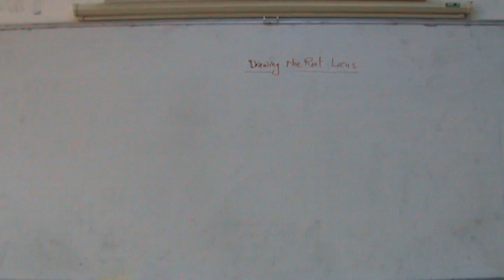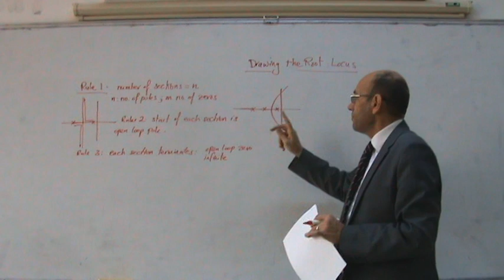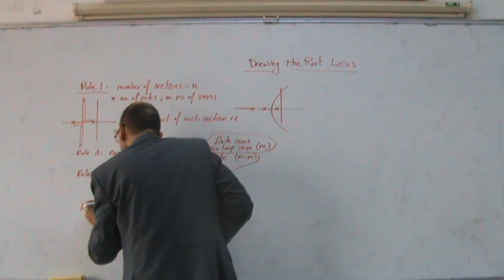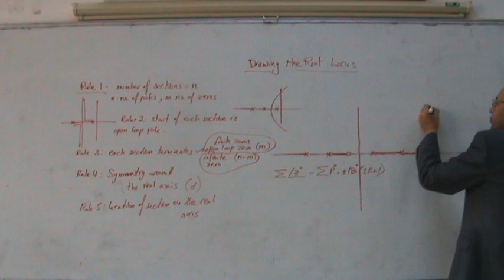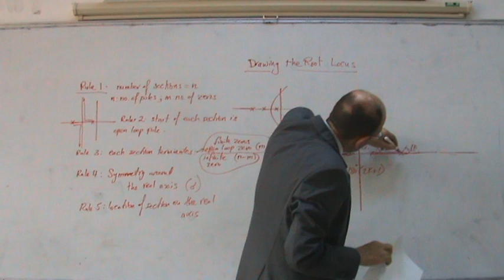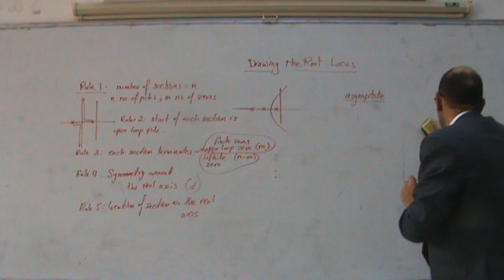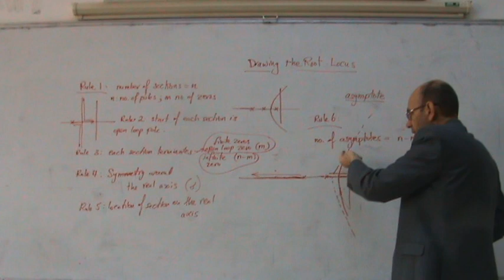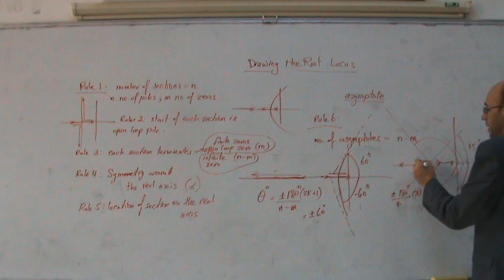The Root Locus Method, Part VIII: Rules for drawing the root locus (rules 1 to 6), 29/12/2013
This video introduces the first six rules on drawing the root locus method.